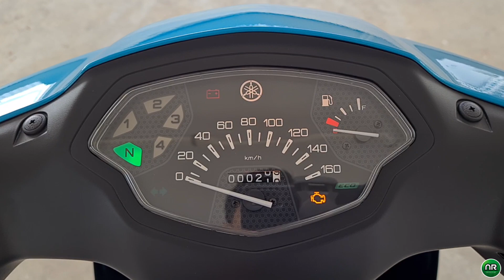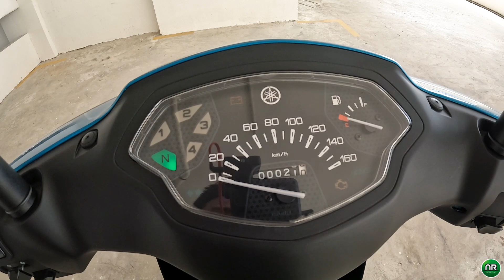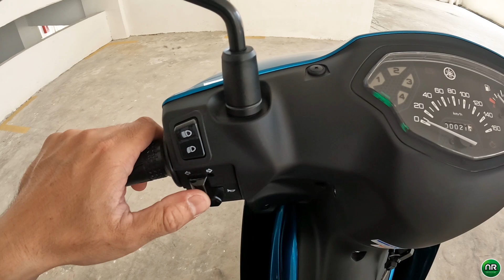Yamaha EZ115 2023 Malaysia | REVIEW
Nak beli motor?? Jom singgah ke Taycon Motor HQ Georgetown di Jalan Dato Keramat, Penang! 👇😉